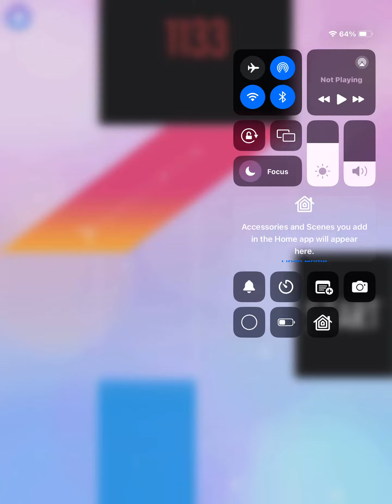Finally at 3 crowns